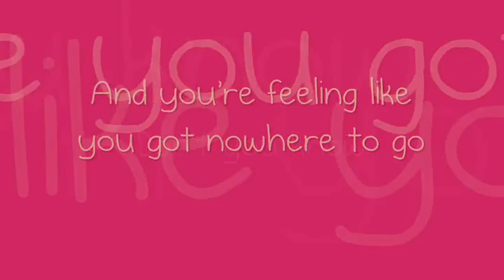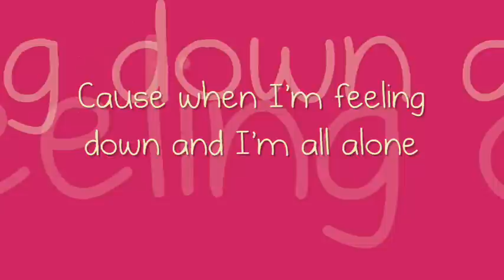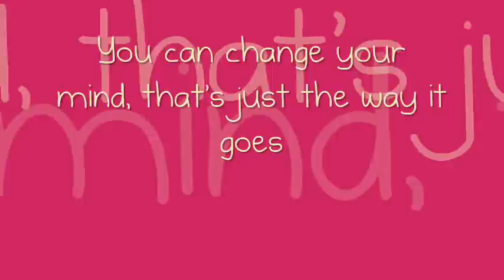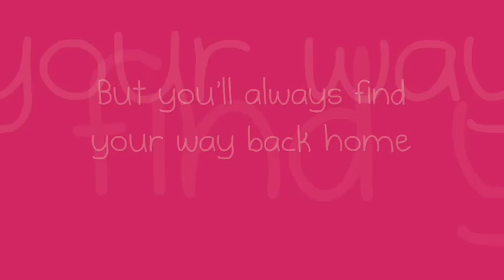You'll Always Find Your Way Back Home by Miley Cyrus With Lyrics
You'll Always Find Your Way Back Home by Miley Cyrus With Lyrics Off the Hannah Montana Movie.